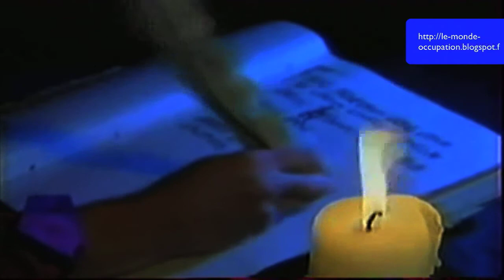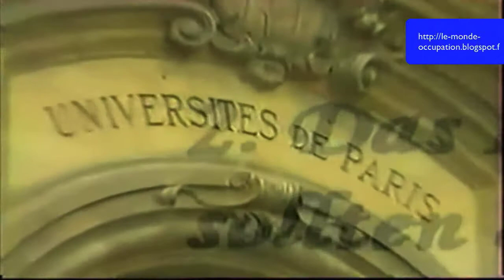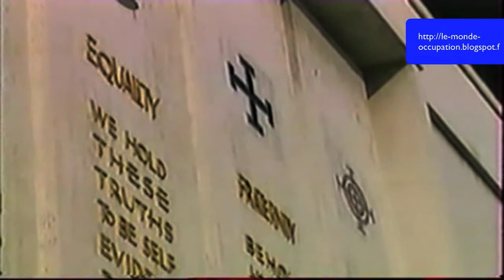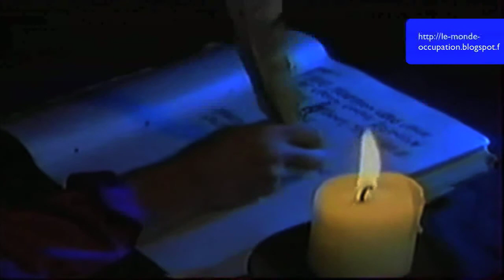Illuminati 2/5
histoireIlluminat